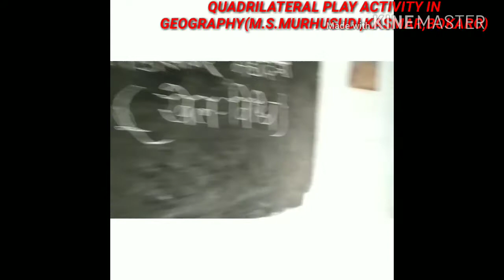भूगोल पर चतुर्भजी खेल विधि की गतिविधि,मध्य विद्यालय,मुरहुलसुदी(कसमार,बोकारो)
Activity based teaching learning process